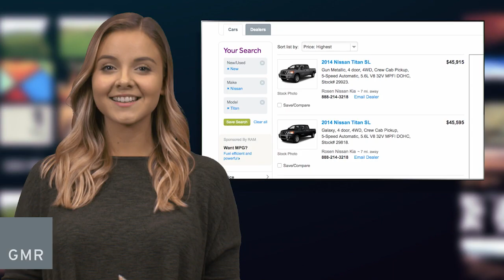:60 of Showrooming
Easy online research has changed the way we make major purchases. So how do you make an impression before your consumers make a decision? By showing up where they live, work, and play—and offering something different when you get there. Some savvy automotive brands already have this figured out.